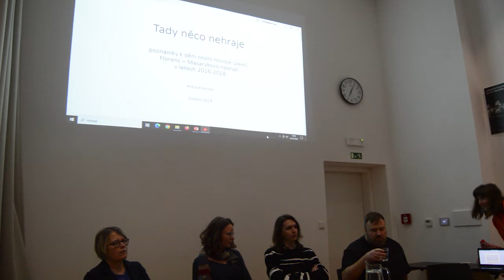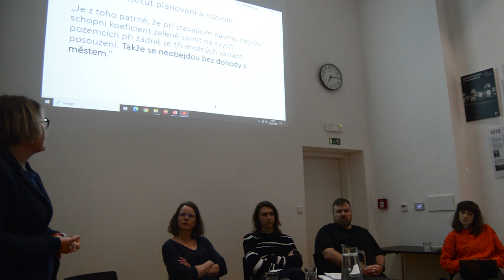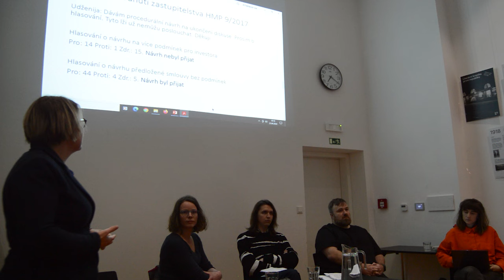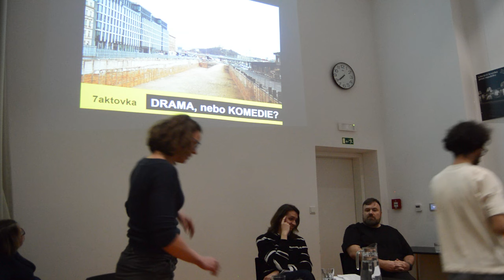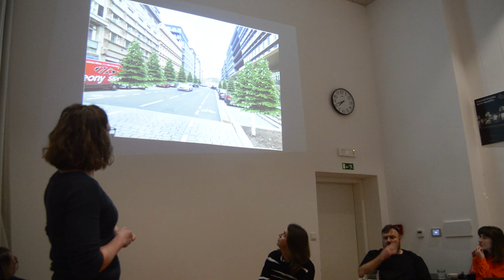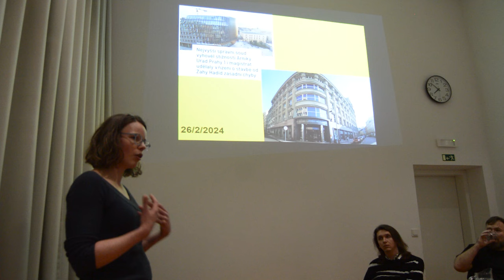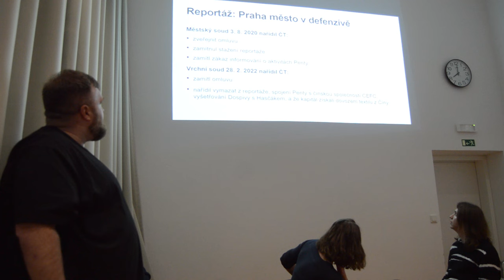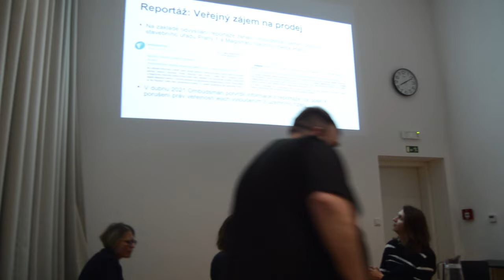Za zlatou fasádou: Debata o proměně okolí Masarykova nádraží (23.4.2024)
Budovu od Zaha Hadid Architects u Masarykova nádraží provází bouřlivé diskuze od samého začátku. Pro jedny je to moderní skvost, který centrum Prahy nutně potřebuje ke svému oživení, pro druhé předimenzovaná stavba, která do centra Prahy nepatří. V úterý 23.4. jsme si na komentované procházce a následné diskuzi připomněli celý příběh, který se za zlatou fasádou skrývá.

V panelu vystoupili:
Martin Marek, investigativní reportér České televize
Petra Kolínská, ředitelka organizace Zelený kruh, v letech 2016-18 náměstkyně HMP pro územní rozvoj
Anna Vinklárková, architekta se specializací na zapojování veřejnosti a rozhodování úřadů, organizace Arnika
Lukáš Veverka, historik architektury, památkář a jednatel Klubu Za starou Prahu

Debatu moderovala: Táňa Zabloudilová